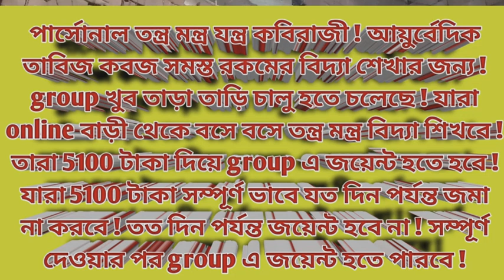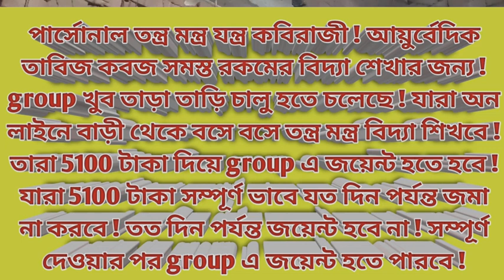শত্রুকে সাপে কামড়ানো বিদ্যা অযথা কারোর উপর প্রয়োগ করবে না ১০০% কাজ| The knowledge of snake biting.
The knowledge of snake biting the enemy will not be applied unnecessarily on anyone, 100% work!

শত্রুকে সাপে কামড়ানো বিদ্যা অযথা কারোর উপর প্রয়োগ করবে না ১০০% কাজ!

আমার চ্যানেলে সব রকমের গুপ্ত বিদ্যা কালা জাদু কুফুরী বিদ্যা বান চালান বান খাওয়া ও কবিরাজী বাসিকারণ করা বাসিকারন ছাড়ানো বাড়ীর বন্ধ করা দোষ কাটানো ভূত ছাড়ানো জীন পরী ছাড়ানো মানুষের ভালো করা ও মন্দ করা শিখানো হয়। মোবাইল নাম্বার :- 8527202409

MA BRAMHANI SAKTI CHANEL
ai chanele aponara sob rokom bidya shikhte parbe
boshikoron biddyeshon bastu dosh nivaran kore parbe
kala jadu gyan kugyan boshikoron biddyeshon bastu dosh katte parbe.